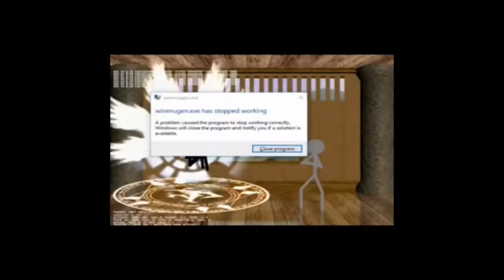THE EPICNESS OF Funny Voice Tops + Funny Angry Destroy Tops + Funny Tops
(Funny Tops + [Funny Voice Tops (Swap)) + Funny Angry Destroy Tops [Swap]]

(Free Video)